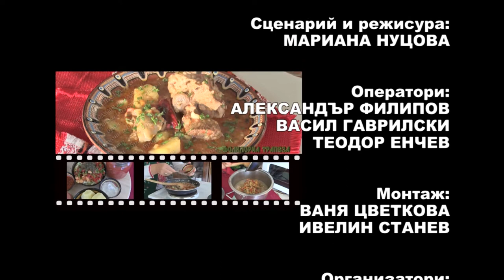Folklorna trapeza 514 HD (October 2019)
Folklore Table / Фолклорна трапеза 514 HD (октомври 2019) week TV show/седмично предаване TV Eurofolk

1. "Тодор събира, тръгнува" - Фолклорна група "Пей, сърце" към Пенсионерски клуб "Свети Георги" - гр. Поморие
2. "Залвера" - Танцов клуб "Китка" - гр. Крумовград
3. "Месечинко" - Христина Беждремова към Фолклорна формация "Карлък 2015" - гр. Асеновград
4. "Фурла" - Фолклорен клуб "Хоро" към ЦПЛР - ОДК - гр. Велико Търново
5. "Руска си вода налива" - Мариела Лентова към НЧ "Пробуда - 1927 г. с. Болярци" - с. Болярци, общ. Садово
6. "Женски средногорски танц" - Танцова формация "Пендар" - гр. Пазарджик
7. "Ситно се оро виеше" - Квартет "Божур" към НЧ "Христо Ботев - 1934" - гр. Божурище
8. Китка от автентични песни - Женска фолклорна група за автентичен фолклор към НЧ "Светлина - 1909" - с. Белчин, общ. Самоков, обл. София
9. "Шопски танц" - Танцов състав към Детско-юношески фолклорен ансамбъл "Българче" към ЦПЛР - ОДК - гр. Велико Търново

1. "Todor sabira, tragnuva" - Folklorna grupa "Pey, sartse" kam Pensionerski klub "Sveti Georgi" - gr. Pomorie
2. "Zalvera" - Tantsov klub "Kitka" - gr. Krumovgrad
3. "Mesechinko" - Hristina Bezhdremova kam Folklorna formatsiya "Karlak 2015" - gr. Asenovgrad
4. "Furla" - Folkloren klub "Horo" kam TSPLR - ODK - gr. Veliko Tarnovo
5. "Ruska si voda naliva" - Mariela Lentova kam NCH "Probuda - 1927 g. s. Bolyartsi" - s. Bolyartsi, obsht. Sadovo
6. "Zhenski srednogorski tants" - Tantsova formatsiya "Pendar" - gr. Pazardzhik
7. "Sitno se oro vieshe" - Kvartet "Bozhur" kam NCH "Hristo Botev - 1934" - gr. Bozhurishte
8. Kitka ot avtentichni pesni - Zhenska folklorna grupa za avtentichen folklor kam NCH "Svetlina - 1909" - s. Belchin, obsht. Samokov, obl. Sofiya
9. "Shopski tants" - Tantsov sastav kam Detsko-yunosheski folkloren ansambal "Balgarche" kam TSPLR - ODK - gr. Veliko Tarnovo